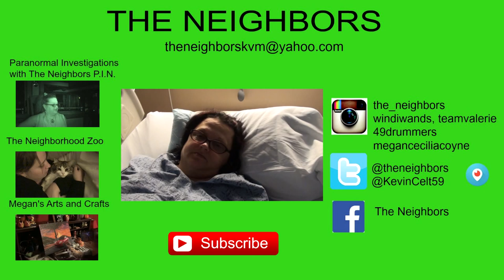DOWNPOUR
Valerie continues her recuperation while Kevin went shopping at Sprouts, Home Depot and Wal-Mart looking for a  fan and food the Val could eat pouring rain.